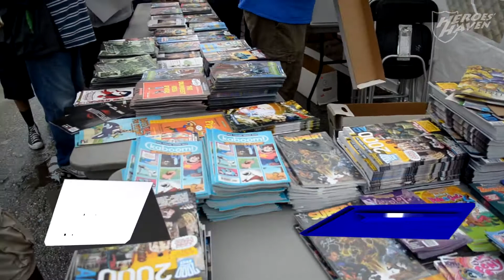Free Comic Book Day 2014 @ Heroes Haven Comics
Ebay Store